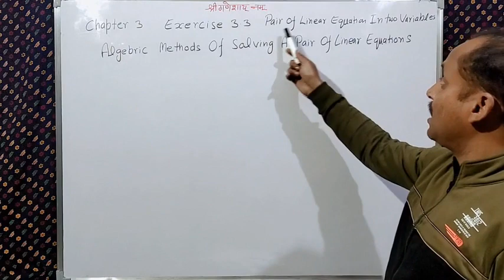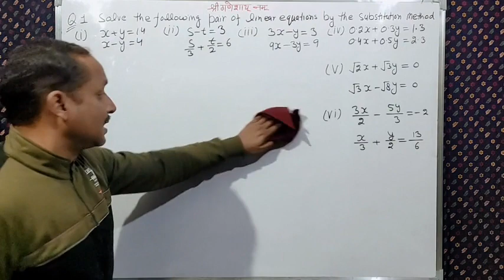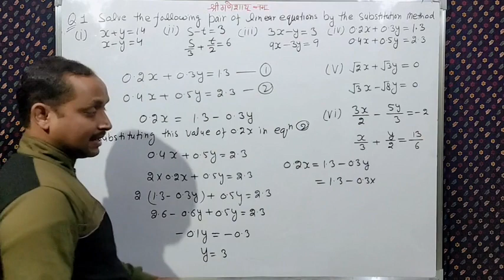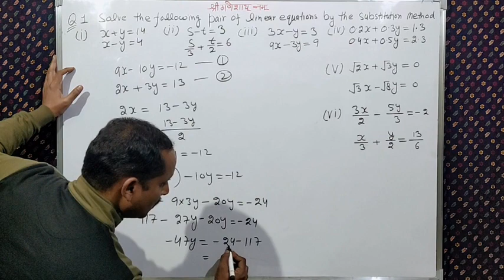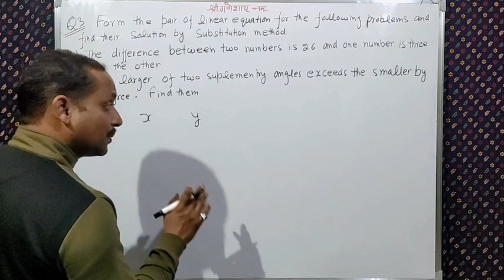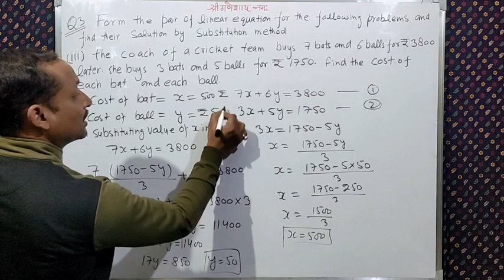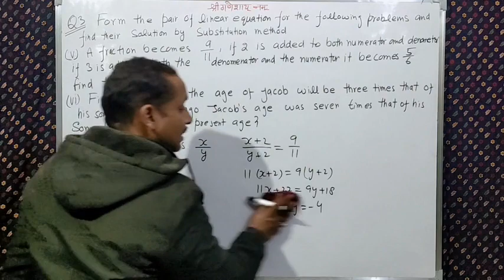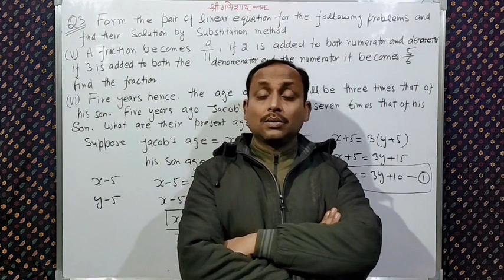CBSE NCERT Class10 Chapter3 Pair Of Linear Equations Exercise 3.3 || Adarsh Agarwal || RD Sharma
In this video I have given complete solution of 3rd exercise of chapter 3 Pair Of Linear Equation In Two Variables. and in this channel You will get following study material, In case if you not get any video related to your search the it means that video is not ready, so wait for some times and keep patience it is under construction. the study material available for you at this channel is as follows
 Physics for class 11th and 12th
 Chemistry for class 11th and 12th
9th class CBSE NCERT book solution
10thcalss CBSE NCERT book Solution
11thclass CBSE NCERT book Solution
12thclass CBSE NCERT book Solution
 Solution Of RD Sharma of CBSE for 9th, 10th,11th and 12thclass
Solution Of RD Sharma of ISC for 9th, 10th,11th and 12thclass
If any video you do not get then wait for that and Keep patience it will available for you after sometime.